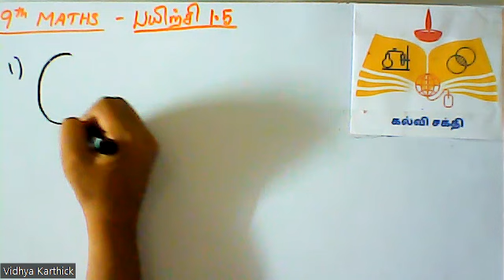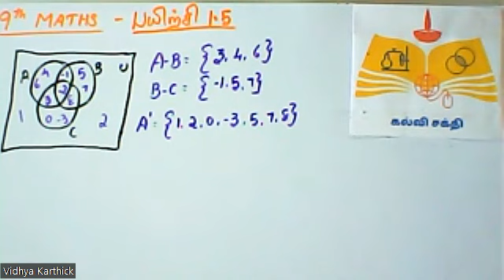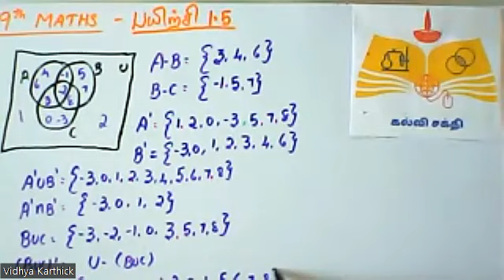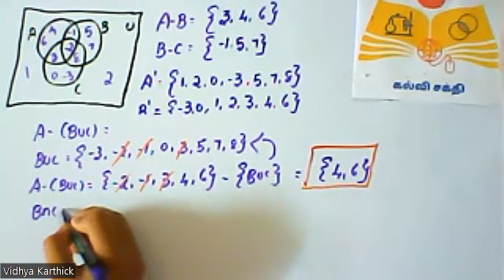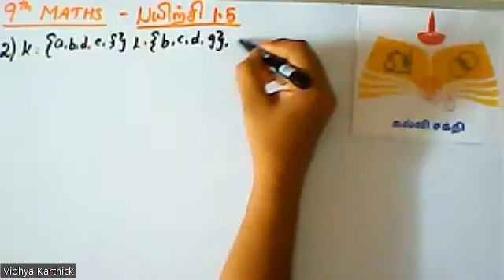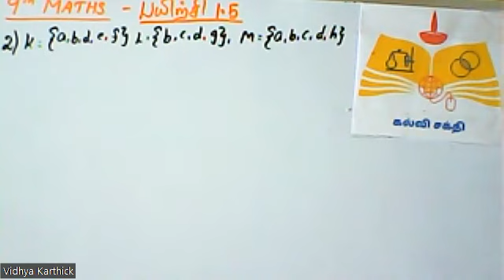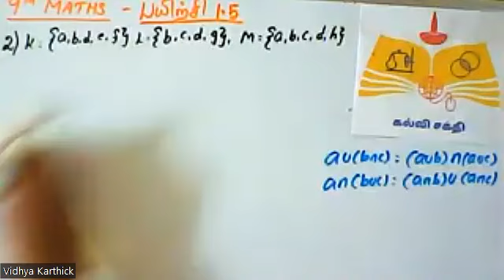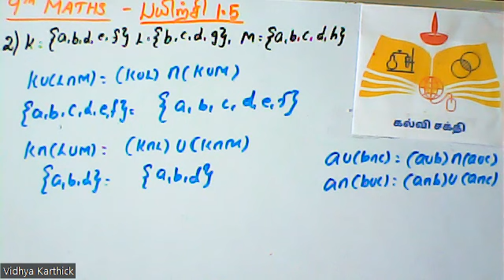(9th Maths TN)Properties of Set Operations / கணச் செயல்களின் பண்புகள்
Distributive law and De - Morgan's law, டி மார்கன் விதிகள்  Exercise problems - 1.5 - 1(I,ii,iii,iv,v,vi,v) , 2(I,ii,iii,iv,v)